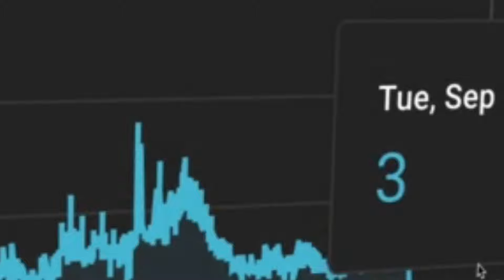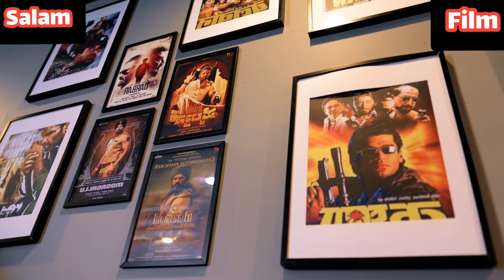افشای پشت پرده و زندگی شخصی سونیل شتی بازیگر ثروتمند بالیوود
سونیل شتی  یک هنرپیشه هندی، تهیه‌کننده فیلم و هنرمند اکشن است که با محبت آنا نامیده می‌شود. او اولین بازی خود را در سال 1992 با بالوان انجام داد که موفقیت بزرگی نبود. با این حال مهارت های بازیگری عالی او مورد توجه قرار گرفت. به مدت دو سال موفقیت از او دور شد تا اینکه در سال 1994 فیلم اکشن مهیج مهره عرضه شد. سپس با یک فیلم طنز گوپی کیشان که در آن نقشی دوگانه بازی کرد، رگه های موفقیت او دنبال شد. این فیلم به یک موفقیت بزرگ تبدیل شد و شتی شروع به ظهور کرد و با بازی‌های خیره‌کننده‌اش موفق به ارائه آثار پرفروش شد. توانایی های شدید بازیگری او در فیلم های میهن پرستانه مانند مرز ، پناهنده ، قیامت  مورد تشویق منتقدان قرار گرفت.
در طول زندگی حرفه‌ای خود که بیش از پانزده سال طول کشید، او در بیش از هشتاد فیلم بازی کرد که بیشتر آنها فیلم‌های اکشن بودند. شتی همچنین توانایی های بازیگری خود را با قرار دادن شخصیت های مختلف از شخصیت های شرور گرفته تا بی گناه و جدی و کمیک به اثبات رساند.  استعداد بازیگری او در ژانر کمدی شهادت می دهند و با فیلم  داد خان ثابت کرد که می تواند به خوبی نقش یک شرور را نیز بازی کند. شتی یک شرکت تولیدی راه اندازی کرد. وخیل ، راحت و بهگام باگ را تولید کرد . خانواده سونیل شتی شامل همسرش مانا و فرزندان آتیا و آهان است. خواهر سونیل سوجاتا هج با راوی هج ازدواج کرده است. آنها در اوهایو، ایالات متحده مستقر هستند. آنها دو پسر به نام‌های نیل هج (که نیل راوی نیز نامیده می‌شود) و شین هج دارند. نیل ازدواج کرده و دارای 2 فرزند است. سومیترا خواهر دیگر سونیل شتی با نام سومی با تارون پراتاپ ازدواج کرده است. آنها در آتلانتا، جورجیا، ایالات متحده آمریکا مستقر شده اند. آنها 2 فرزند دارند.
اگه به فیلم وسریال و اخبار وحواشی  بازیگران علاقه داری با استفاده از آدرس زیر سابسکرایب کن و ویدیوهای این مدلی ببین:
اگه خوشت اومده جهت حمایت حمایت ویدیو رو لایک و برای علاقه مندان همرسانی کن):  تشکر 🌹❤️

مقدمه : 00:00

بیوگرافی اولیه سونیل شتی :  1:32

ورود سونیل شتی به سینمای بالیوود : 3:02

حواشی های سونیل شتی : 5:14

اخلاق  و جزئیات شخصی  سونیل شتی :  6:06

حقایق کمتر شناخته شده سونیل شتی : 6:42

قهرمان و الگوی سونیل شتی کیه : 7:20

ثروت ، دارایی ، و علایق  سونیل شتی : 8:10

فیلم هندی دوبله فارسی
فیلم های هندی جدید
پشت پرده
پشت پرده زندگی بازیگران بالیوود
اخبار بالیوود
سونیل شتی سلمان خان شاهرخ خان
دوست دختر سلمان خان
حواشی بازیگران مشهور
اخبار بازیگران مشهور بالیوود